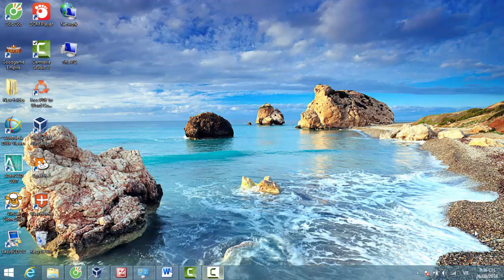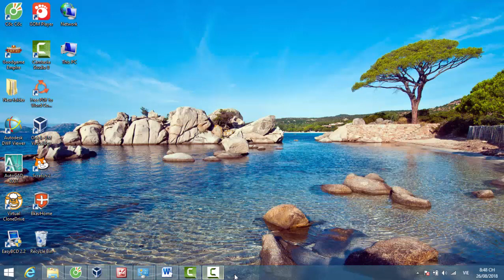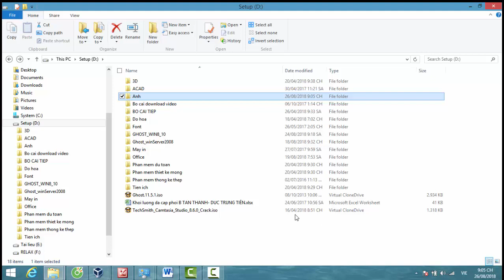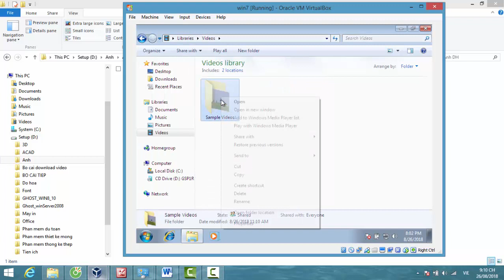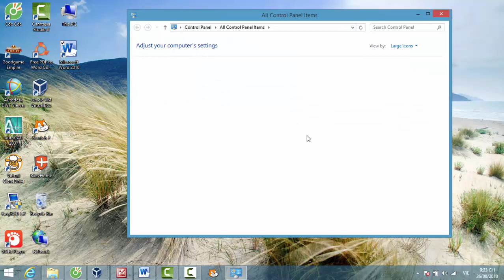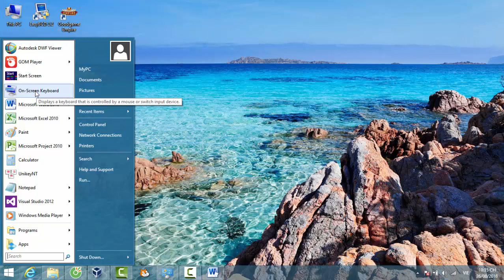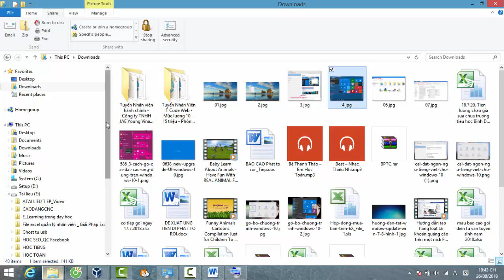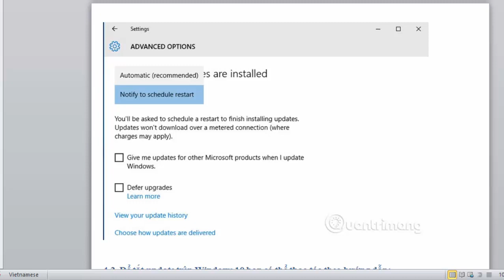Hướng dẫn sử dụng WINDOWS 7, WIN 8.1, WIN 10 cơ bản cho người mới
Windows. Hướng dẫn sử dụng windows 7, win 8.1, win 10 cơ bản cho người mới bắt đầu học như là: Cách lấy biểu tượng Computer hay this pc ra ngoài màn hình, cách thay đổi màn hình nền trong win 7, win 8, win10, cách thay đổi ngày giờ hệ thống trong win, cách tạo thư mục, đổi tên thư mục, xóa thư mục, cho ẩn và hiện thư mục, cách nén và giải nén thư mục trong windows. Ngoài ra còn học cách gỡ bỏ chương trình ứng dụng khỏi win, hướng dẫn cách sử dụng bàn phím ảo của win, cách cài đặt bàn phím gõ tiếng hàn, tiếng nhật, tiếng chung trong windows. Cách tắt tính năng update windows trong win7, win 8 và win 10 để máy tính có thể khởi động và tắt máy nhanh.